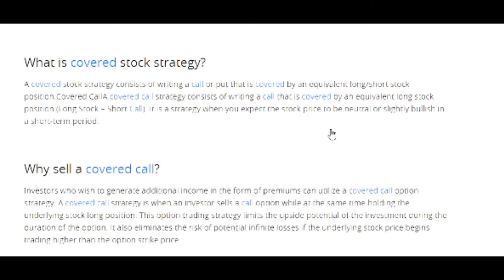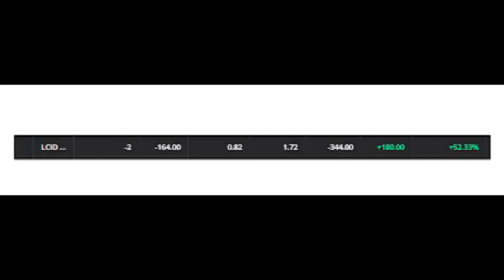HOW TO MAKE EXTRA INCOME WITH COVERED CALLS🔥🔥🔥THE COVERED CALL STRATEGY TO EARN MONEY ON YOUR STOCKS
My Favorite Investing Book
My Favorite Personal Development Book

Based in Minneapolis
Mr. V